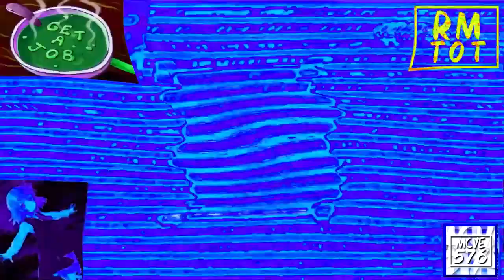{RU} RAI Csupo V20 (Uno, 2019) Effects R7 vs RMTOT, TPAFVE251, MVEC296, MRSLE382 and EO (7/25)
Reupload from TheEnhancedMediaRussianVideoMaker8276 because his video got deleted.